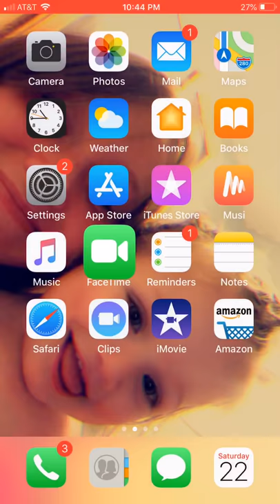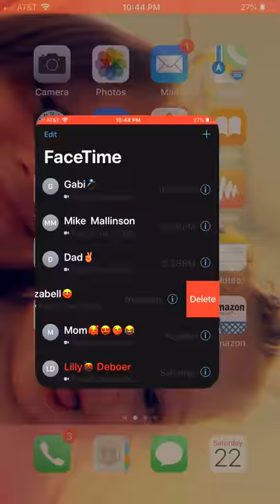Josh Hinkle vs Shad Smith